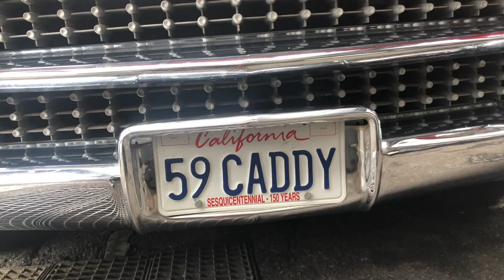Oldtimer Woche - Oldies ohne Ende...| Autopartner American Cars